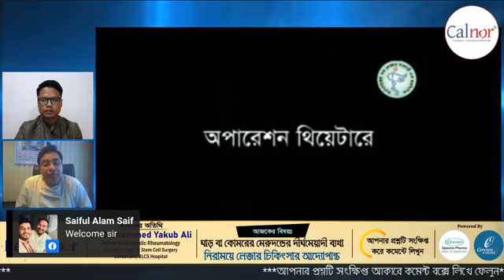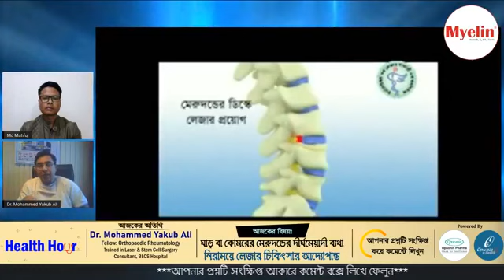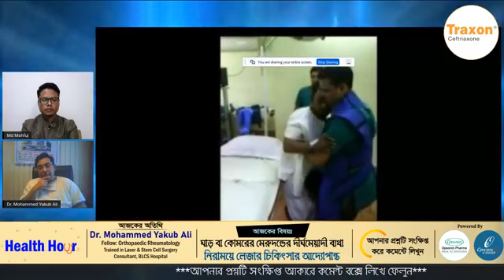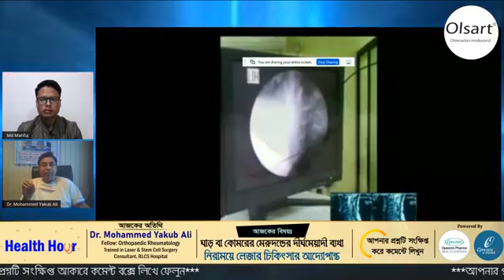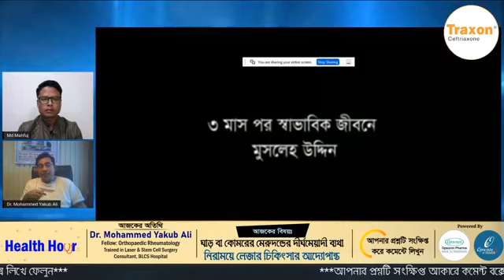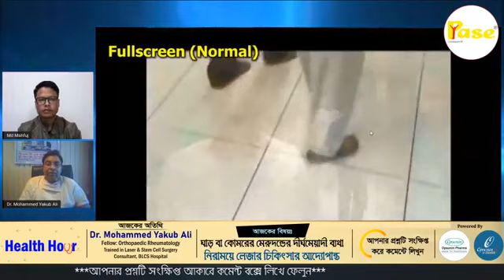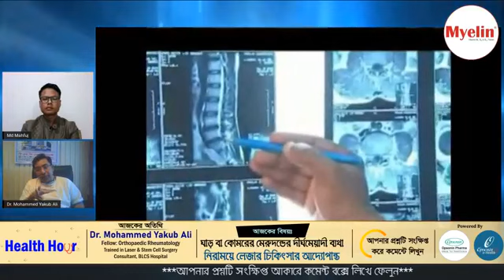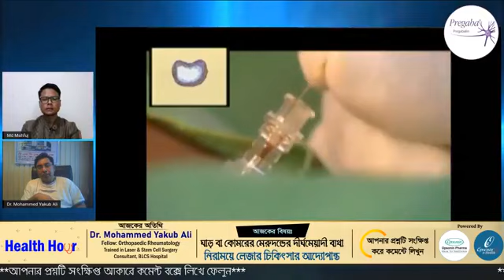Health Hour || ঘাড় বা কোমরের মেরুদন্ডের দীর্ঘমেয়াদী ব্যথা নিরাময়ে লেজার চিকিৎসার আদ্যোপান্ত ।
Dr. Mohammed Yakub Ali
Fellow: Orthopaedic Rheumatology,
Trained in Laser & Stem Cell Surgery,
Consultant, BLCS Hospital